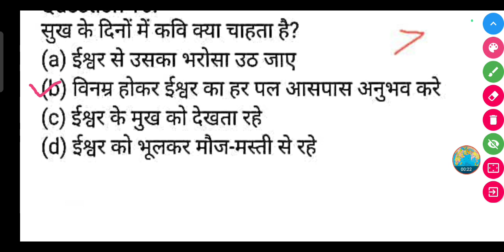सुख के दिनों में कवि क्या चाहता है? || Sukh Ke dinon mein kavi kya chahta hai